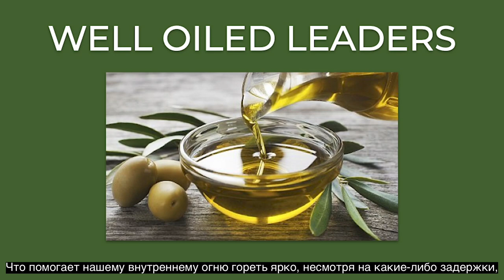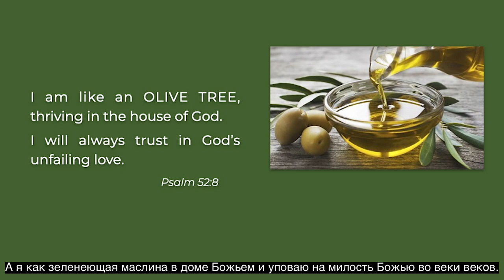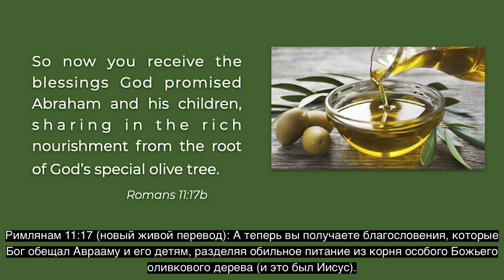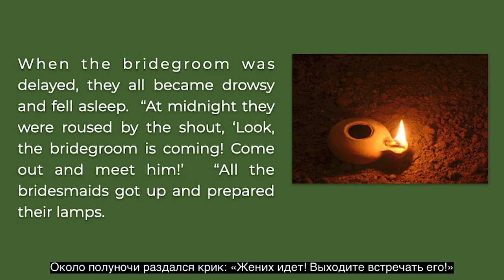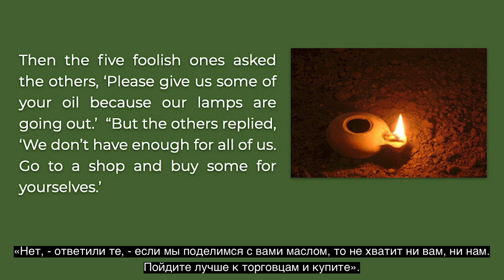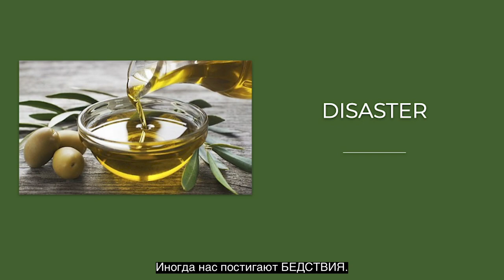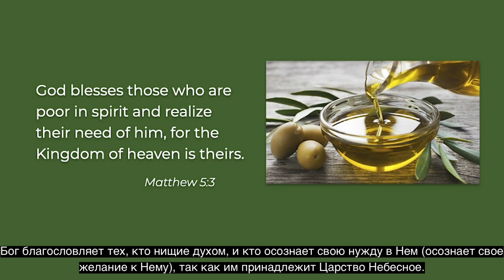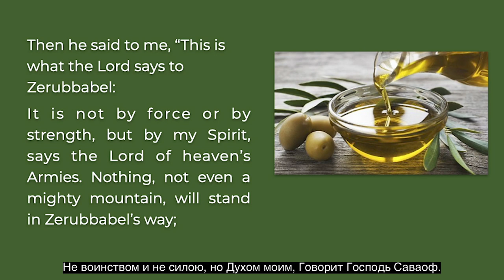A21 MAR - "The Well Oiled Leader" - Deb Van Bennekom - English/Russian Subtitles